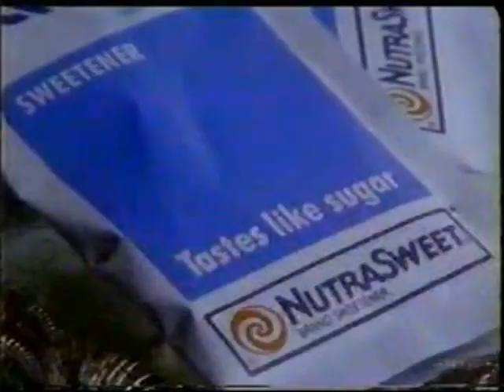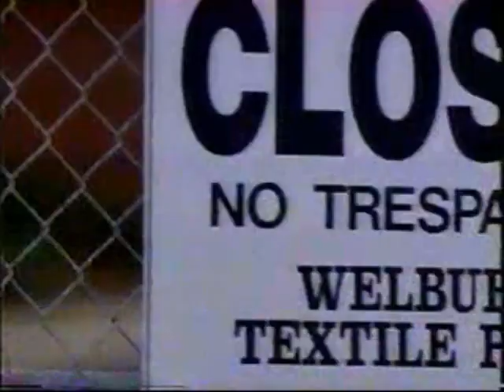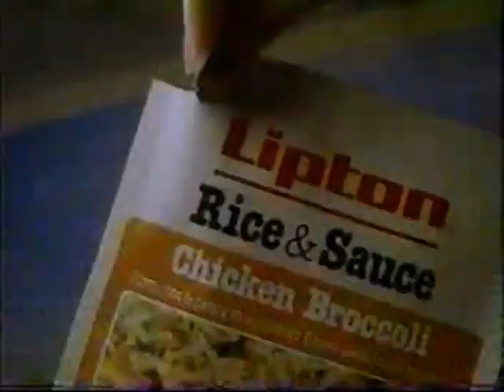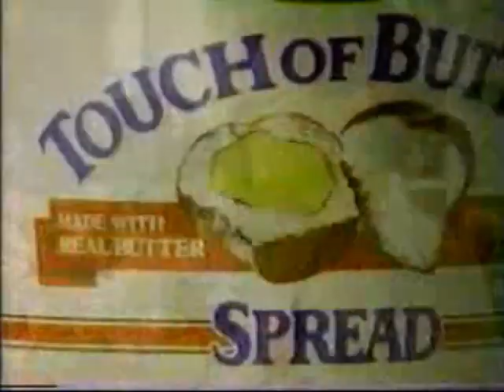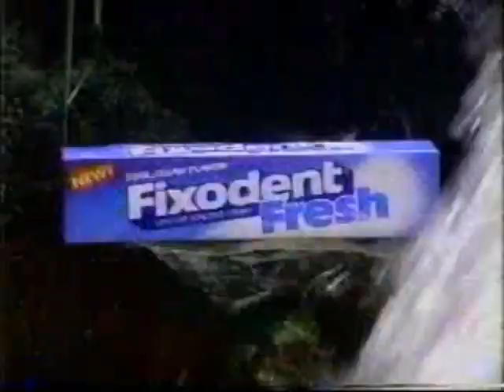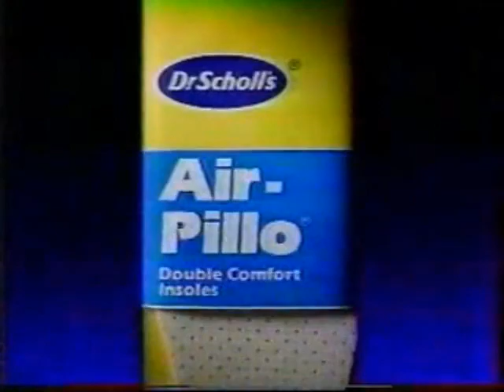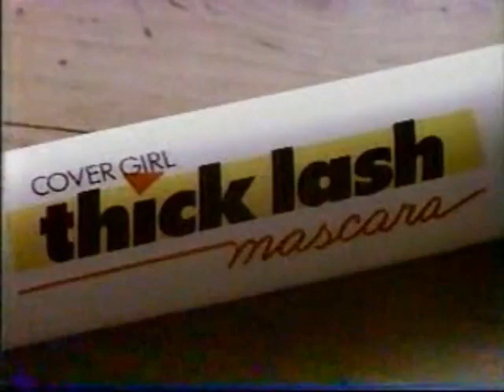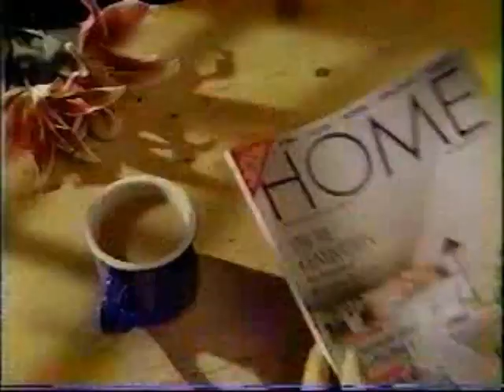1990's TV Commercials: Volume 352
Year: 1991
Network: ABC
Show: Home

Ads
Equal
O-Cedar
Total
Raisinets
Summer's Eve
Payless
ABC News
Reese's Peanut Butter Cup Miniatures
PSA: Made in the USA
Lipton Chicken & Broccoli Rice
Clorox 2
Keebler Munch 'ems
ABC Ad: Who's the Boss
Remco
Simple Green
Local Ad: Fashion Place Mall
Certs
Luvs
Kraft Touch of Butter Spread
Reach Toothbrushes
Imodium AD
Rubbermaid
Carpet Fresh
Fixodent Fresh
Maybelline Great Lash
Dr. Scholl's
ABC Ad: The Barbara Walters Academy Awards Special
ABC Ad: The 1991 Academy Awards
Cover Girl Thick Lash
Stove Top Stuffing
Sprint
Home Magazine
Little Debbie Oatmeal Pies